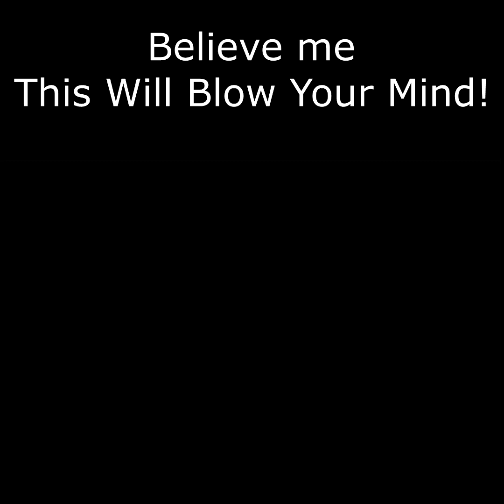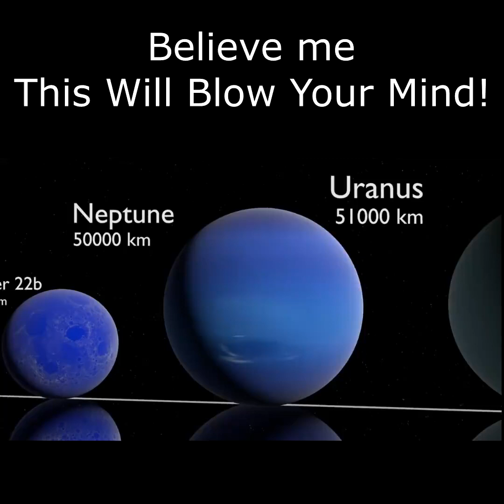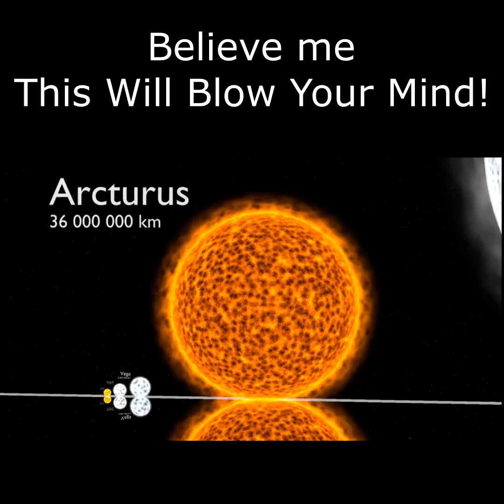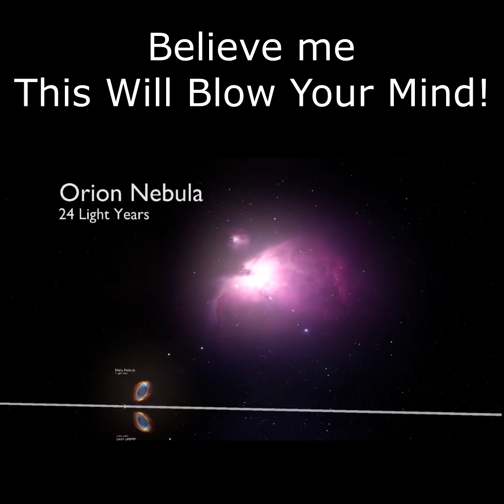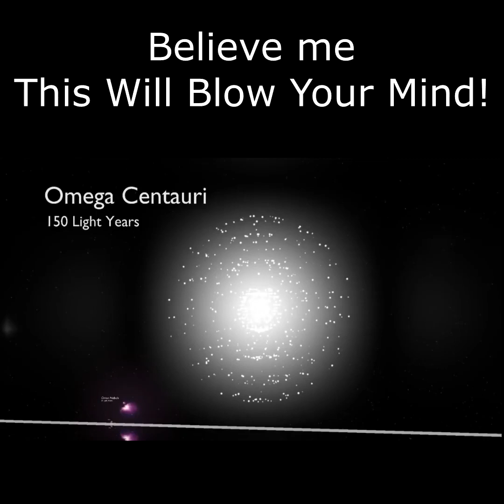Believe me this will blow your mind - Universe Size Comparison 2018 by Knetr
Hi Guys

Mind=Blown

click on bell icon for latest videos updates.

Abdul Aleem Khan